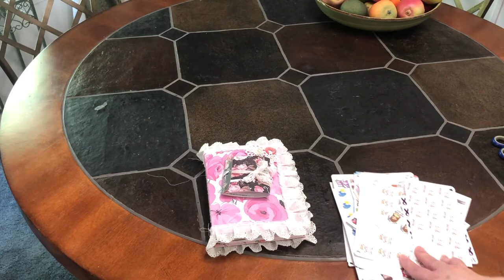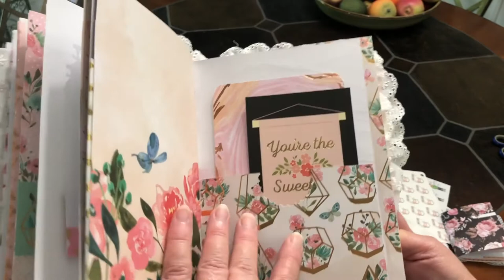Day in the Life 🎬 Car Chat 🚗 My Top 5 Sticker Shops📒 April2019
Don't forget to click here for more details, links, and coupons.

Save $10 off your first Walmart Grocery Pickup service by using my referral